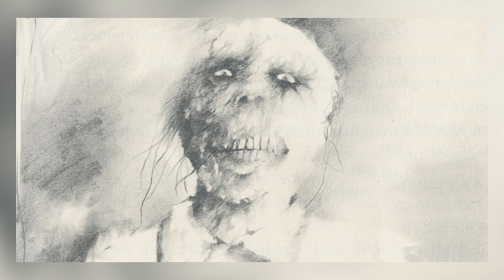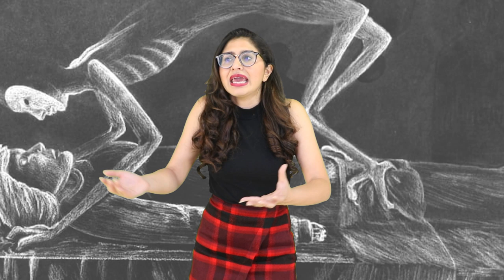Top 10 Scary People Only Seen In Dreams - Part 2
What's up top 10 fam hope you’re having an awesome day, I'm your host Ayman Hasan and welcome back to another video. Back into peoples screwed up subconscious we go, and yes the plural of subconscious is subconscious but subconsciouses or subconsciousi, i thought it was the former to be fair. Admit your faults people. But enough of that, you guys know what this video is since ya clicked on it, these are the Top 10 Scary People Only Seen In Dreams - Part 2.

Sources:
Ayman Hasan